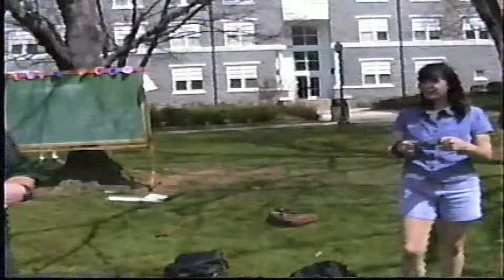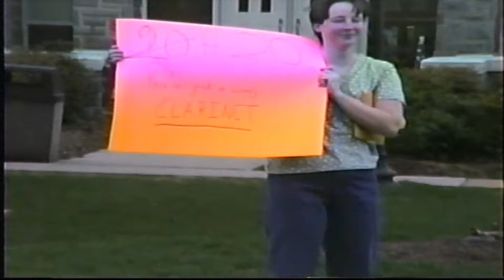JMU 1997 Tuba Toss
I have such wonderful memories of the JMU School of Music. This video reminded me of what a great bunch of people I got to know there, both students and teachers. Please share this with anyone who remembers what a family-like scene it was in those days!!